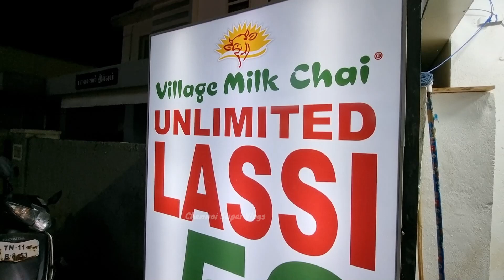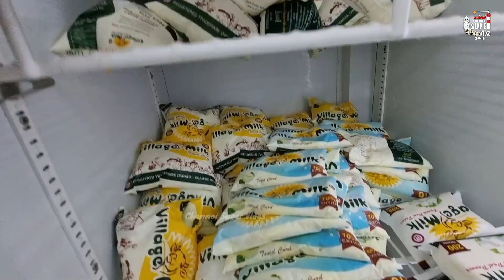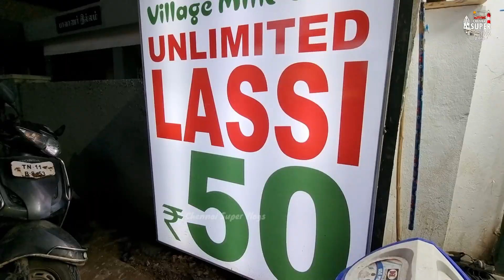Unlimited Lassi Rs50 Village Milk Chai, KK Nagar Chennai | Village Milk, Tea & Dairy Products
Village Milk Chai, KK Nagar Chennai | Unlimited Lassi Rs50 | Village Milk, Tea & Dairy Products

Village Milk Chai
767, Ramaswamy Salai, opposite to Pondicherry Guesthouse, Sector 10, K. K. Nagar, Chennai, Tamil Nadu 600078